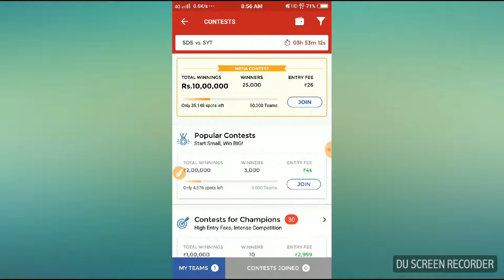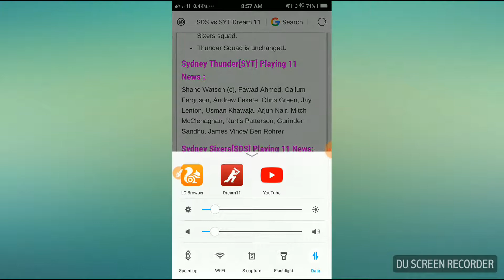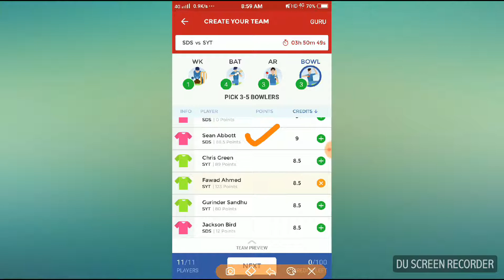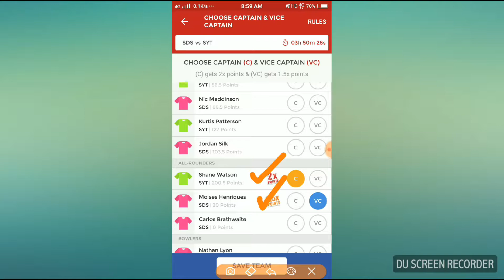SDS vs SYT Dream 11 28th Aussie T20 Bash Match Fantasy Cricket Team ~ SYT vs SDS 28th Aussie T20 Bas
CONFIRM PLAYER
PLAYING DREAM11

PLEASE FRIENDS CHECK SQUADS MAKE YOUR TEAM.
SDS vs SYT Probable 11 Squads
Team News:

Jason Roy and Sam Billings are out & Joe Denly, Moises Henriques, Nathan Lyon and Carlos Brathwaite comes in Sixers squad.
Thunder Squad is unchanged.
Sydney Thunder[SYT] Playing 11 News :
Shane Watson (c), Fawad Ahmed, Callum Ferguson, Andrew Fekete, Chris Green, Jay Lenton, Usman Khawaja, Arjun Nair, Mitch McClenaghan, Kurtis Patterson, Gurinder Sandhu, James Vince/ Ben Rohrer

Sydney Sixers[SDS] Playing 11 News:
Johan Botha (c), Peter Nevill (wk), Sean Abbott, Joe Denly/ Daniel Hughes, Nathan Lyon, Moises Henriques, Carlos Brathwaite, Jordan Silk, Jackson Bird, Nic Maddinson, Ben Dwarshuis

SDS vs SYT Dream 11 Team:
This is Sydney Thunder vs Sydney Sixers 28th Aussie T20 Bash dream 11 free team and you need to choose your Captain and Vice Captain:

SDS vs SYT Captain and Vice Captain Choice:
Shane Watson
Moises Henriques
Carlos Brathwaite
Usman Khawaja